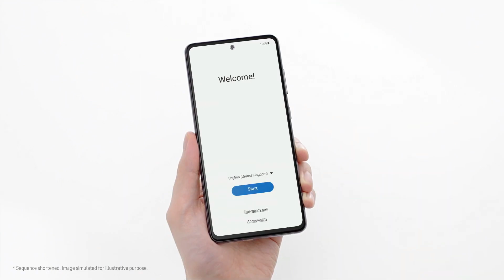Samsung Galaxy A82 price, specs and launch date in Pakistan and India | samsung mid range flagship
In this video, we are going to Review Samsung Galaxy A82. Samsung Galaxy A82 price in Pakistan is expected to be Rs. 97,999. Samsung Galaxy A82 Expected to be launched on Jul 15, 2021. This is 6 GB RAM / 128 GB internal storage variant of Samsung which is available in Various colours.

samsung galaxy a82 unboxing in Pakistan,
Samsung galaxy a82 pubg,